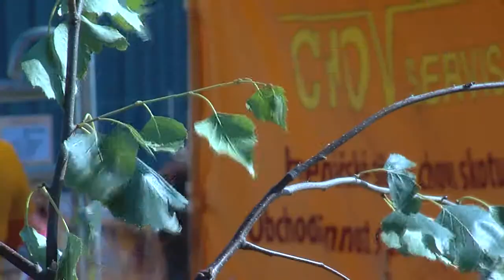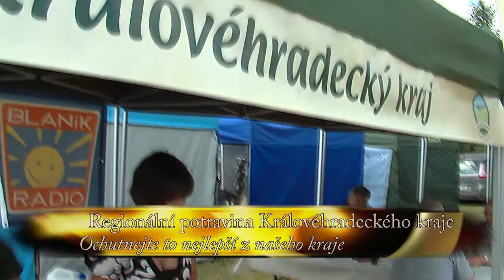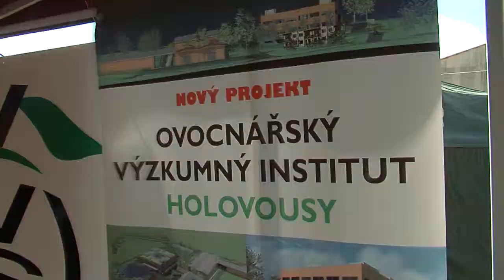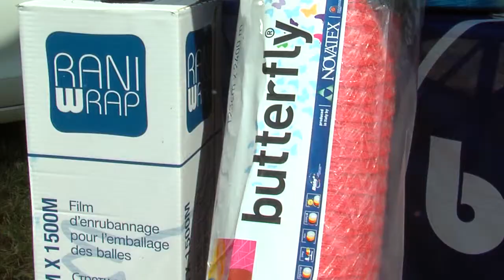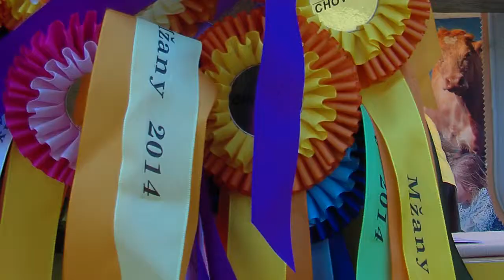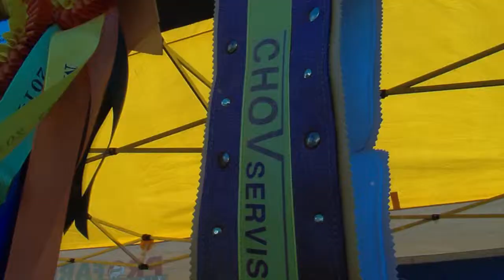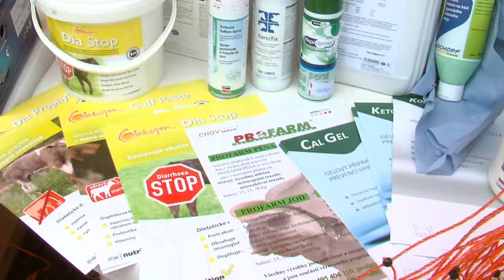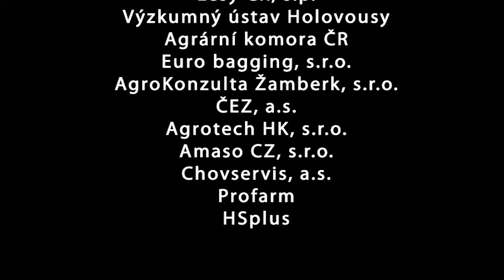Zemědělský den Mžany 2014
ZAS Mžany ve spolupráci s Agrární komoru ČR, Svazem chovatelů českého strakatého skotu, Zemědělským svazem ČR a Sdružením východočeských chovatelů hospodářských zvířat, za podpory akční skupiny Hradecký venkov a Královehradeckého kraje pořádala 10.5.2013 již po čtvrté ve středisku Sovětice "Zemědělský den".
- Soutěžní přehlídka českého strakatého skotu
- Prezentace kvalitního hovězího masa
- Přehlídka zemědělské techniky
- Propagace regionálních potravin a ochutnávky
- Program pro děti z MŠ a ZŠ "První zemědělci a řemeslníci" a "Zemědělství žije"
- Prezentace Lesy ČR a.s., myslivost
- Tématické výstavy